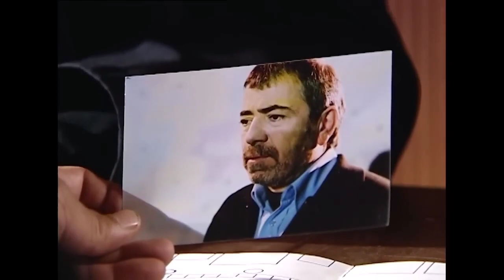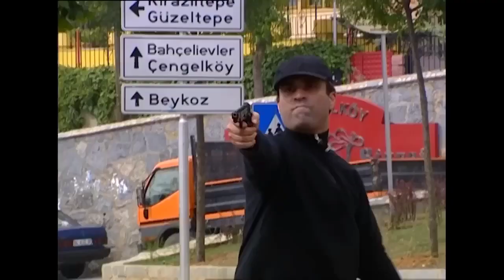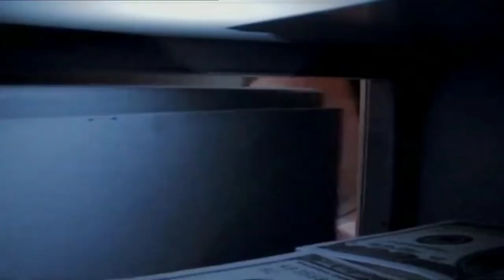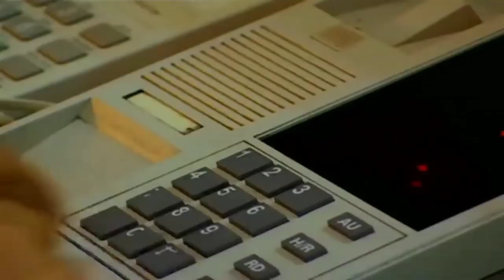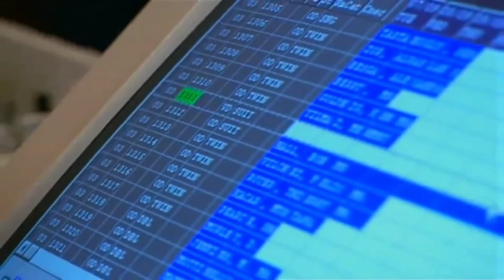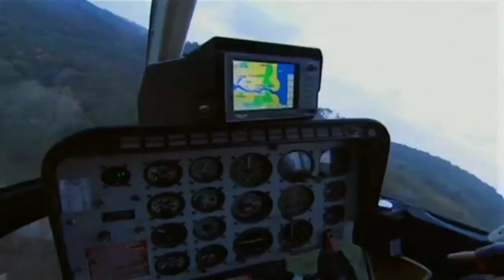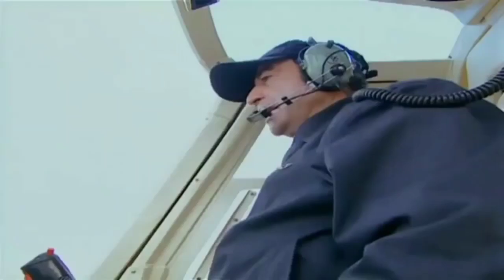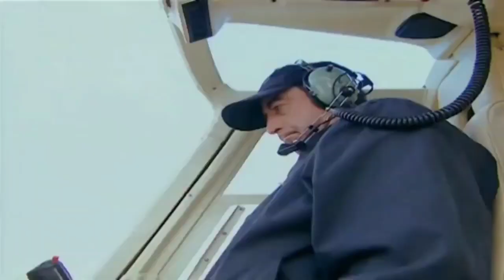Pala ve Ekibi Tüm Sahneler - Kurtlar Vadisi | Özel Kolaj